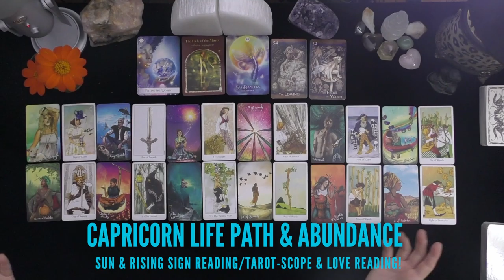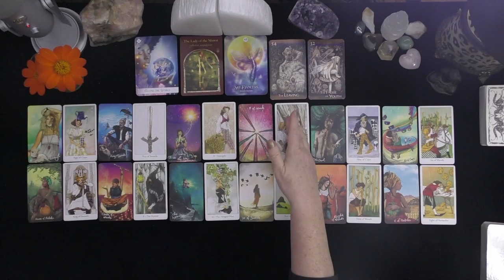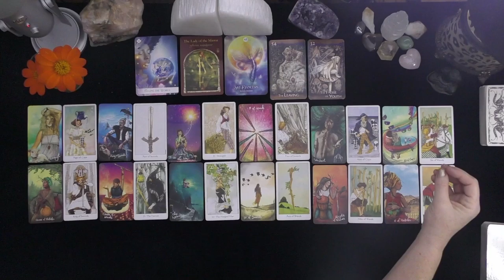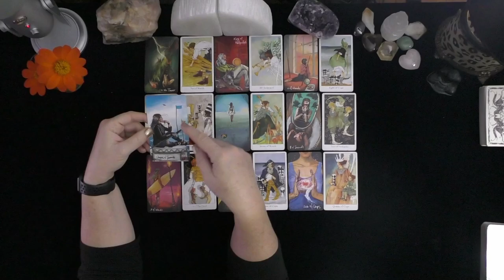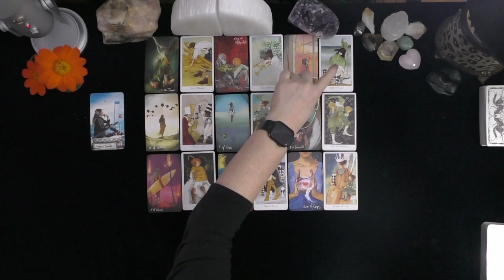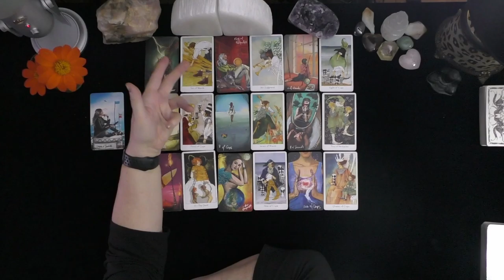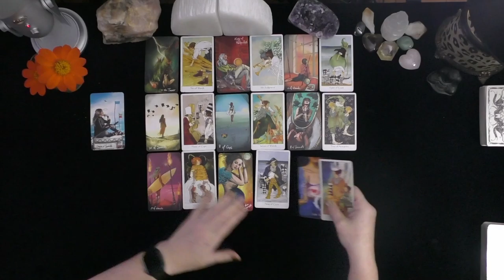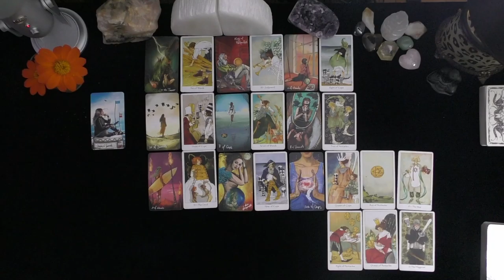CAPRICORN~LA DOLCE VITA! LESS WORK, MORE FUN, DAYS FILLED WITH LOVE!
DONNA WILDER-HART
5 INDEPENDENTLY VETTED READINGS SINCE 2007